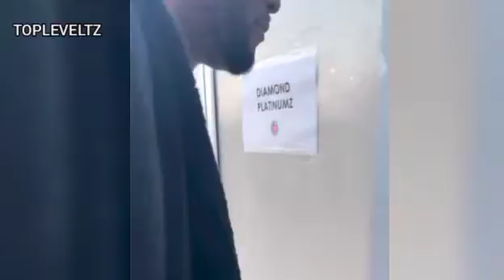DIAMOND APAGAWA MACHOZI/ APOTEZA CHENI ALIOINUNUA MIL90 PORTUGAL AKIWA JUKWAANI ANAIMBA...